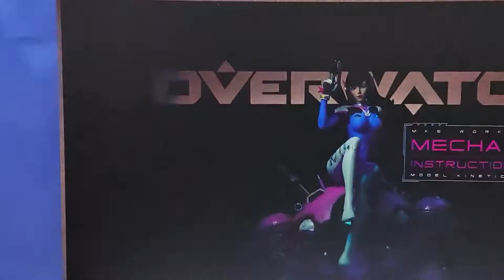MKE Studio – D.Va